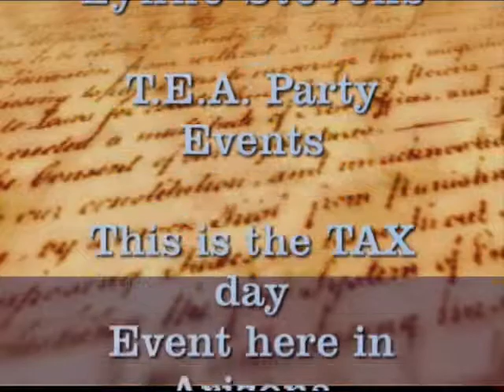TEA Party tax-day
April 15th TEA party at the Bae ball stadium in Tempe Arizona . . Over 7,000 people were there part 3 of 7